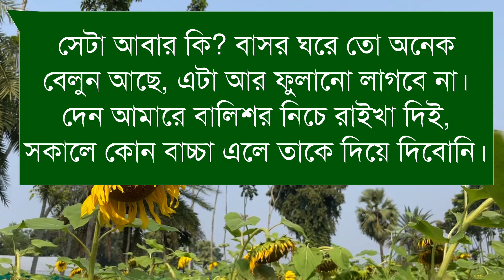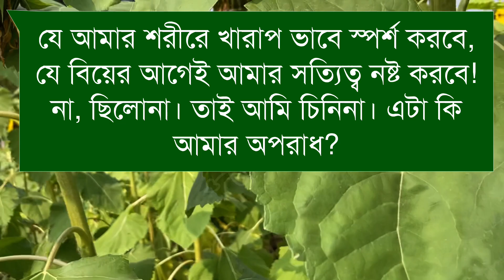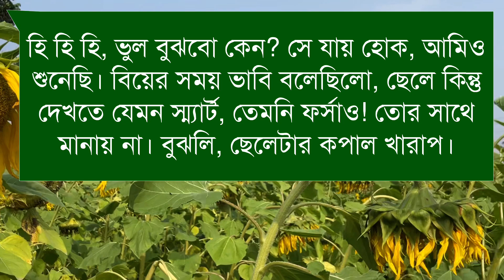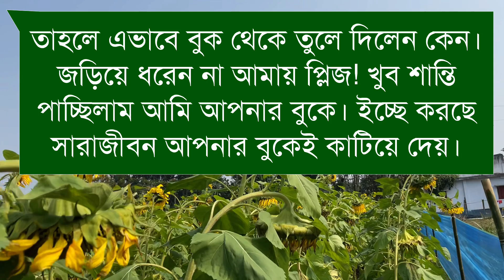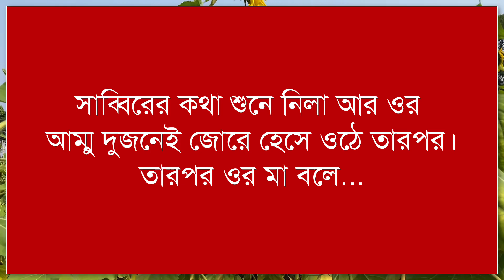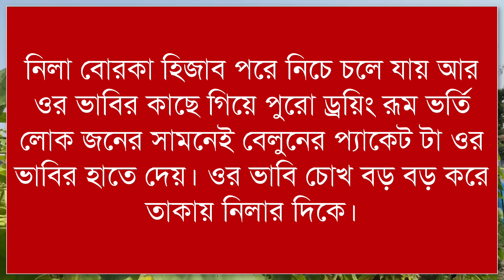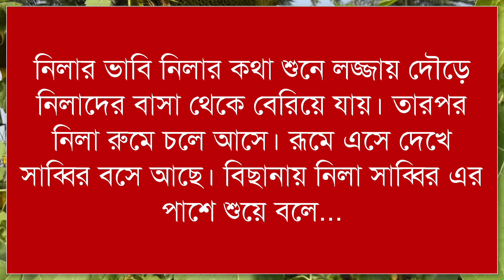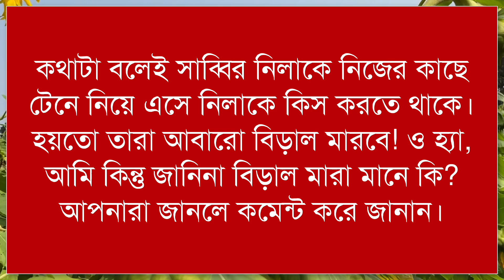অবুজ বউ এর সাথে বাসর রাত || Romantic couple story || অপেক্ষা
গল্পের নামঃ অবুজ বউ এর সাথে বাসর রাত।
গল্পের ধরনঃ রোমান্টিক।
কণ্ঠ দিয়েছেনঃ রাইহান ও সুমাইয়া